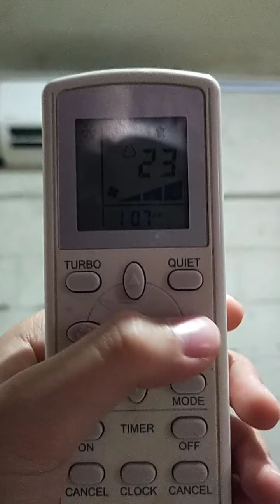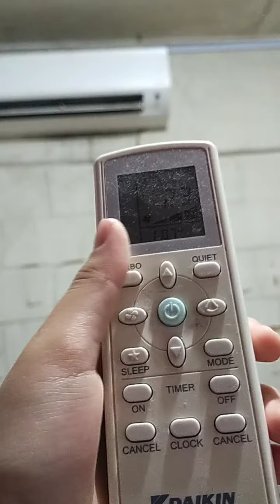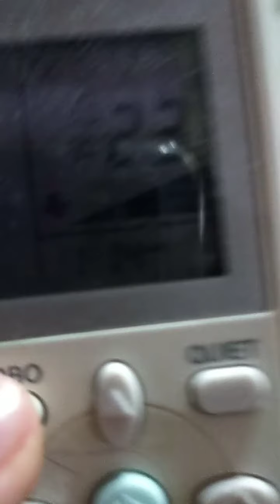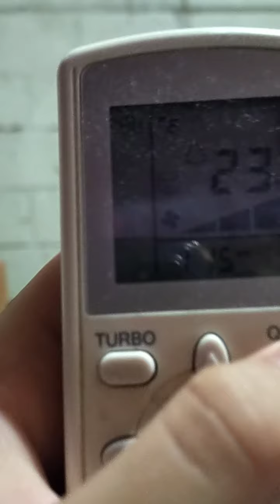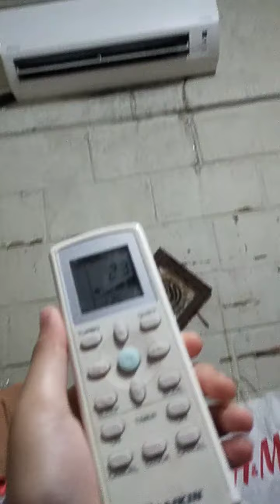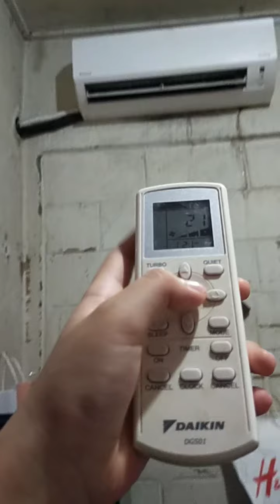Daikin Split Air conditioner Non inverter FTN10PV1-L || Testing & Review